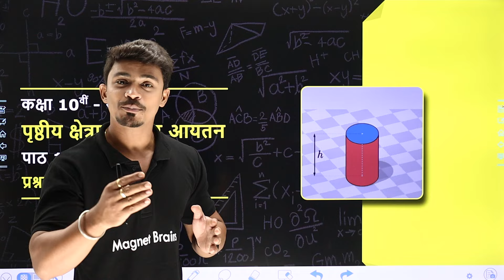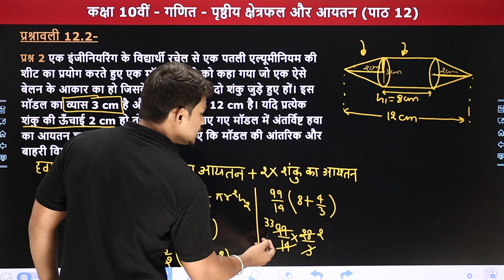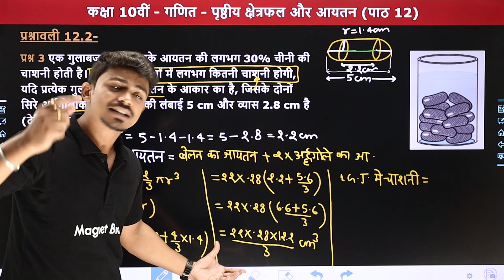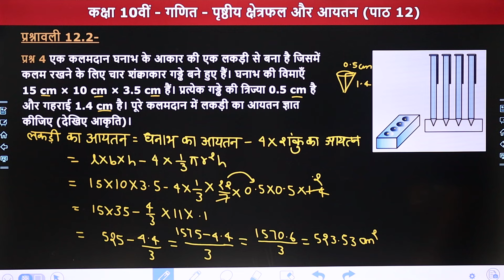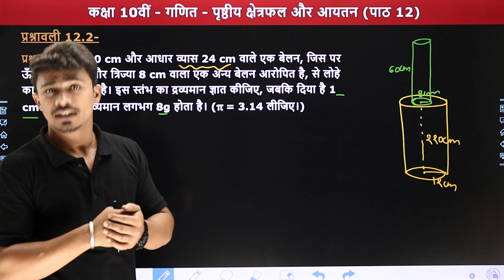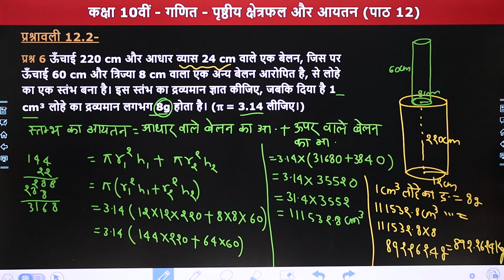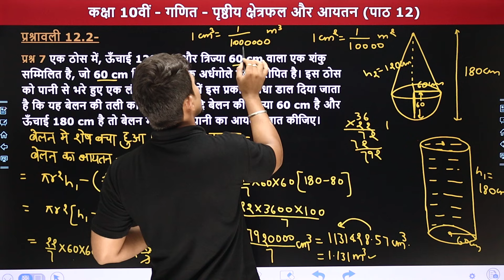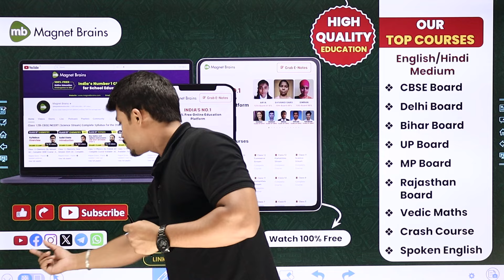पृष्ठीय क्षेत्रफल और आयतन - प्रश्नावली 12.2 (Prashnavali 12.2) | Class 10 Maths Chapter 12 | NCERT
✔️ Class: 10th
✔️ Subject: Maths / गणित
✔️ Chapter Name: Surface Area and Volume / पृष्ठीय क्षेत्रफल और आयतन (Chapter 12)
✔️ Topic Name: Exercise 12.2 /प्रश्नावली 12.2
✔️ Topics Covered In This Video (By Sourabh Sir): इस वीडियो में "सौरभ सर" कक्षा 10वीं "गणित" के अध्याय  "Surface Area and Volume /पृष्ठीय क्षेत्रफल और आयतन " के "Exercise 12.2 /प्रश्नावली 12.2" पढ़ायेंगे। यह वीडियो विद्यार्थियों को इस अध्याय के टॉपिक समझने में बेहतर मदद करेगा एवं  विद्यार्थियों को उनके के विषय "गणित" में बेहतर परिणाम प्राप्त करने में मदद करेगा।
00:00:00 Topic Overview
00:01:20 प्रश्नावली 12.2 (प्रश्न 1 से 5)
00:32:11 प्रश्नावली 12.2 (प्रश्न 6 से 8)
00:55:28 Website Overview

exercise 12.2 maths class 10 in hindi
प्रश्नावली 12.2 कक्षा 10 chapter 12
प्रश्नावली 12.2 कक्षा 10
पृष्ठीय क्षेत्रफल और आयतन कक्षा 10 गणित
प्रश्नावली 12.2 कक्षा 10 पृष्ठीय क्षेत्रफल और आयतन
पृष्ठीय क्षेत्रफल और आयतन प्रश्नावली 12.2 कक्षा 10
कक्षा 10 गणित अध्याय 10 पृष्ठीय क्षेत्रफल और आयतन